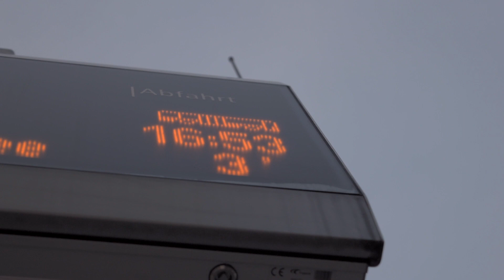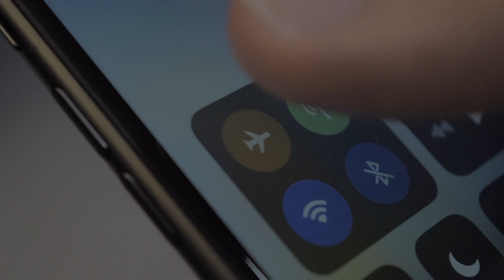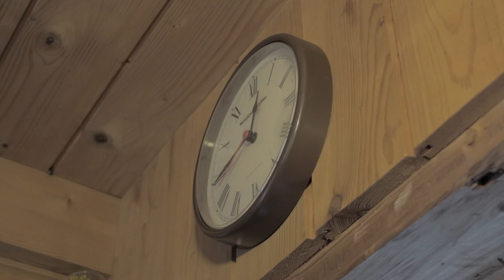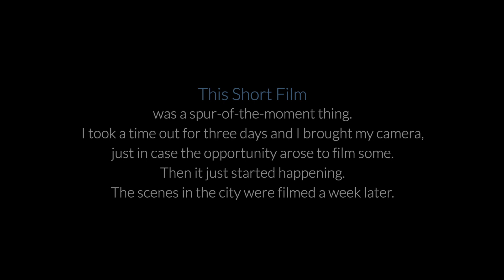Time Out | Spontaneous Short Film | Thoughts During a Time of Recreation in the Swiss Alps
This short film
was a spur-of-the-moment thing.
I took a time out for three days and I brought my camera, just in case the opportunity arose to film some. Then it just started happening. The scenes in the city were filmed a week later.